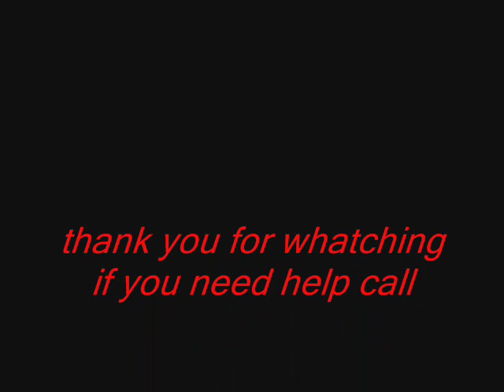the oplah winfe show parody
a parody of oprah winfe, just to entertane ppl